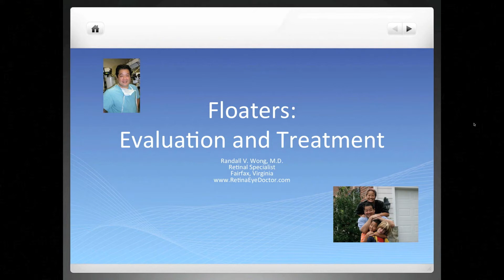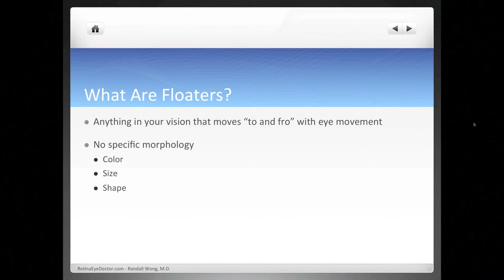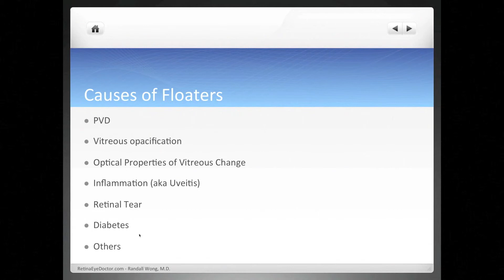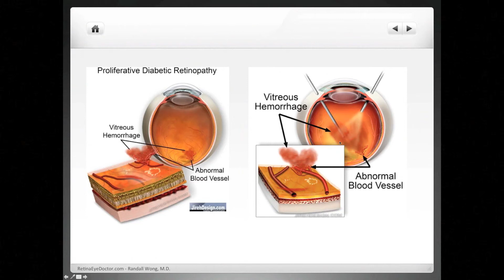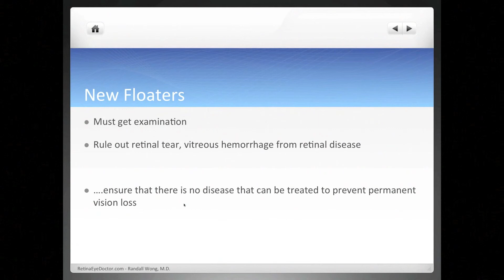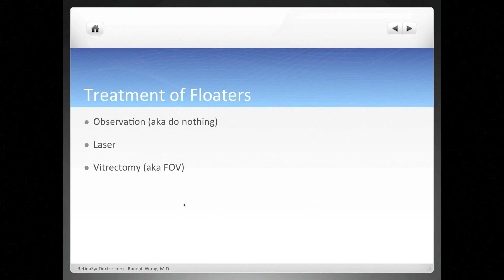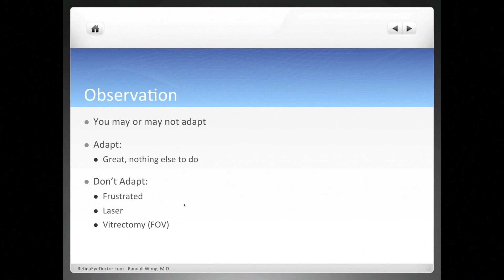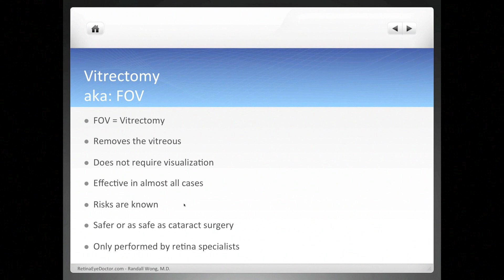Floaters, Evaluation and Treatment, Part 1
This a recording of the Webinar given 2/5/13 on the management of floaters.  There are 5 parts.  I discuss the definition of floaters and possible treatments, including vitrectomy (FOV) and laser, followed by Q & A.

Randy

Randall Wong, M.D.